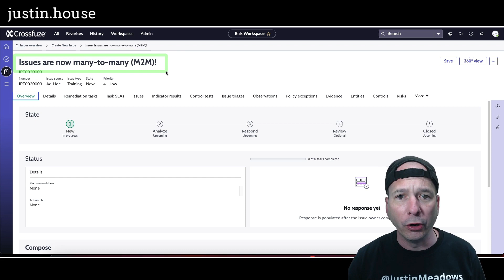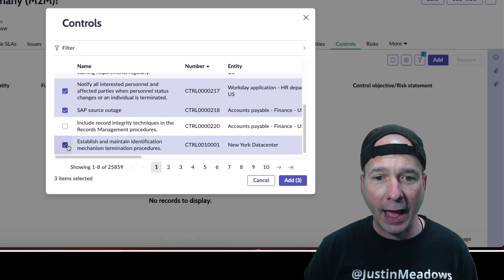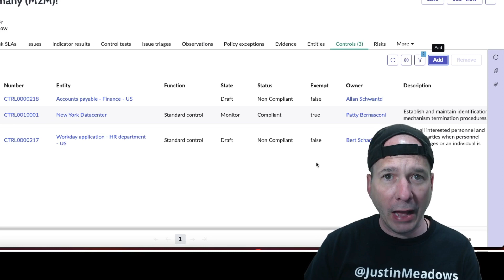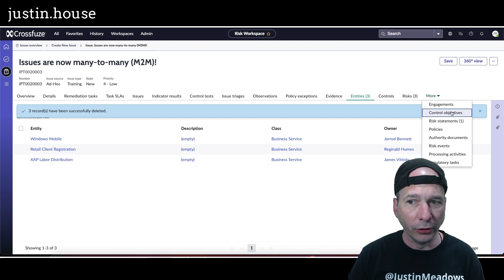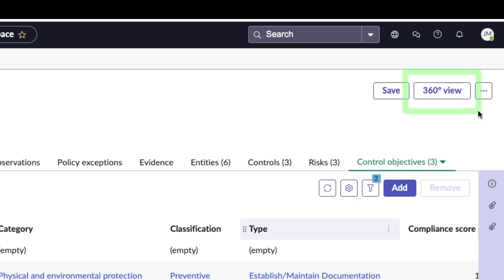No Relationship Issues Here! ServiceNow IRM / GRC Issue Changes in Utah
In this video I show the what's new with issues in the ServiceNow Utah release. Issues have been a feature of Integrated Risk Management or Governance Risk and Compliance prior to the Utah release. Utah brings a new issue architecture that enables issues to be related to multiple records and record types AND brings some automation to add related records. Watch to see how this works as I show an issue related to multiple controls and risks.

Thumbnail photo credit: Abbey Carver